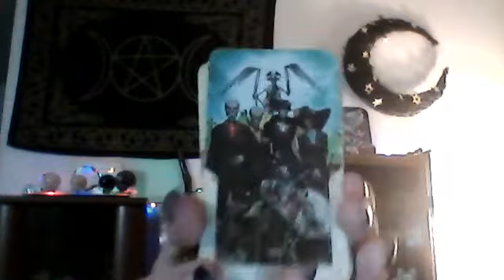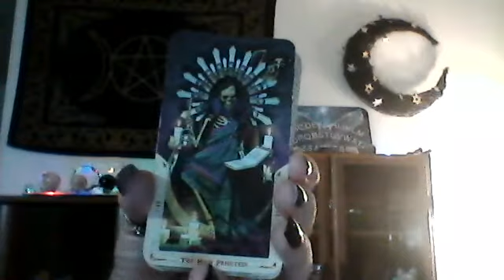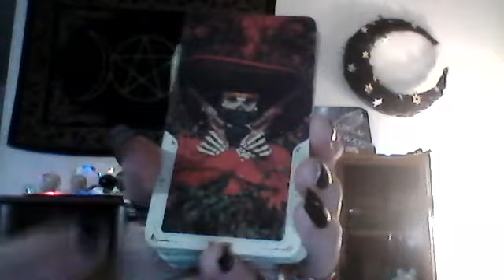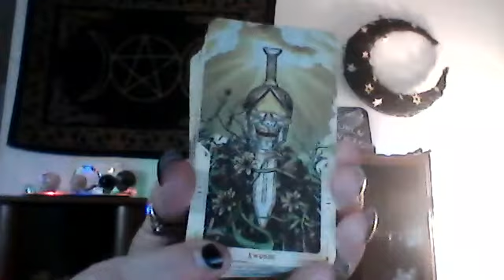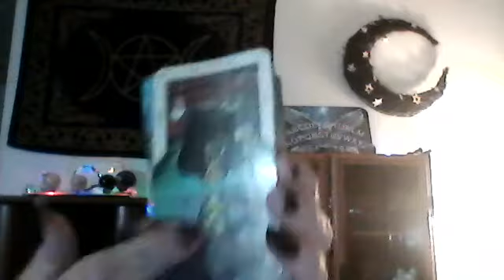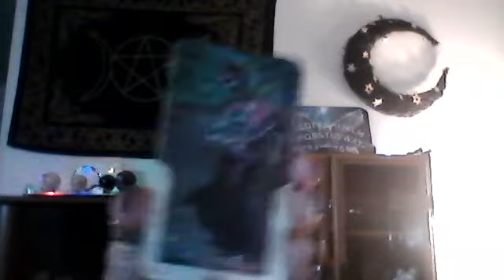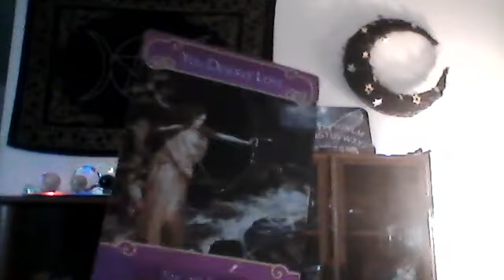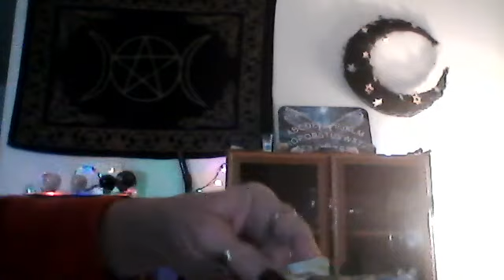Virgo - Soul Mates!! Ultimate Abundance in Love, The Magician, Increase in Commitment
I do a Full 10 Card Celtic Cross in and I pull 5 cards off the bottom of the deck using "The Modern Witch Tarot" and I also pull  3 "Wisdom of The Oracle Cards" by Collette Baron-Reid.
I also do a 12 Zodiac Sign - "How Do They Feel About You" Reading with a Parental Advisory - Language Warning with the "Everyday Witch Tarot" and the "Wisdom of The Witch Oracle Cards".

BLESSED BE